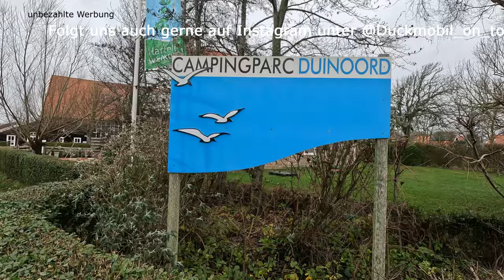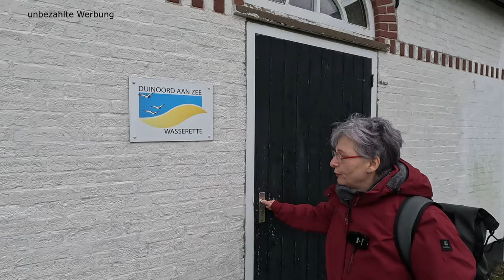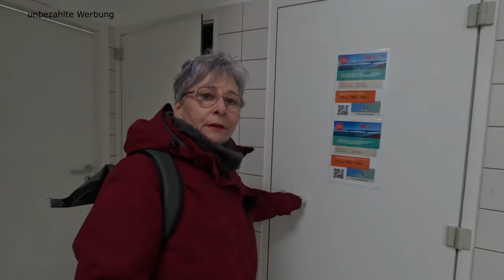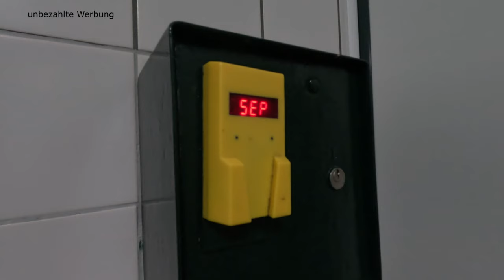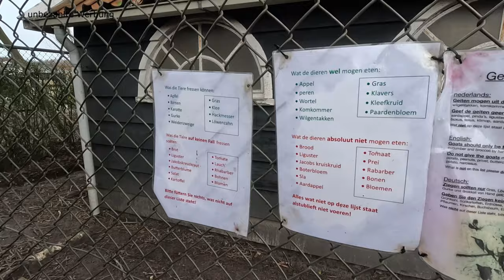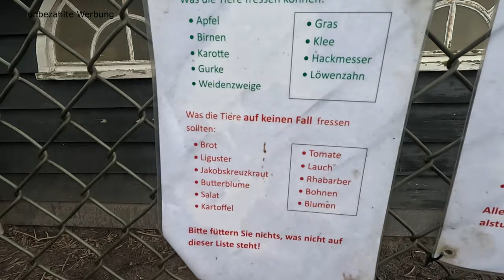Campingplatz Camping Duinoord aan Zee in Westenschouwen, Zeeland - perfekte Kage zum Meer + Dünen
Unser Wohnmobil stand auf unserer Winterreise durch die Niederlande sicher und gut geschützt, 3 wundervolle Tage auf dem Campingplatz Duinoord aan Zee im schönen Westenschouwen, zugehörig zu Burgh-Haamstede, Zeeland. Ein toller Platz mit sehr familiärem Charme, ohne zu touristisch zu wirken. Wasserspielplatz, Streichelzoo, Kinderanimation, direkt am Meer und alles andere, was man so braucht, ist auch da. Wir können diesen Platz mit all seinen sehr netten fleißigen Geistern nur wärmstens weiterempfehlen.

Adresse
Steenweg 16, 4328 RM Westenschouwen